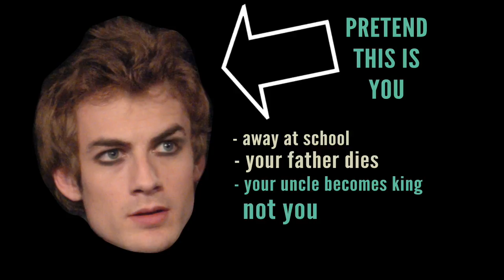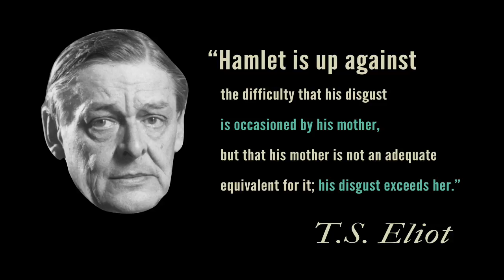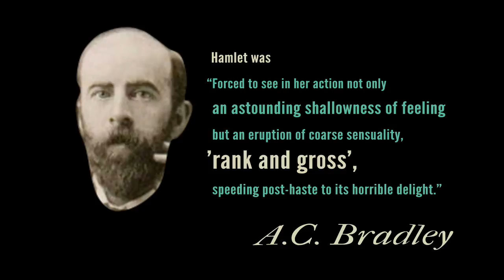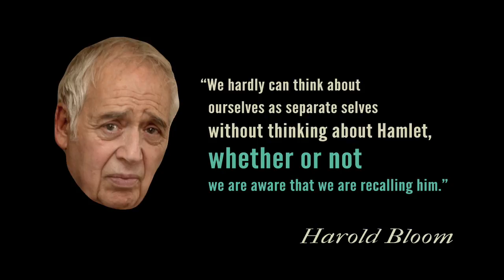myShakespeare | Hamlet 1.2 What the Critics Say